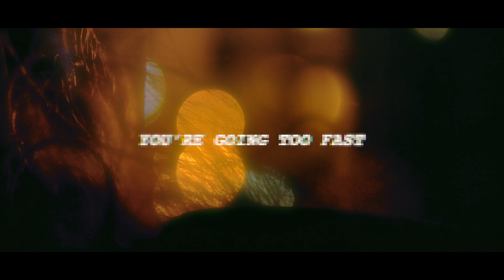What Captures Your Focus?